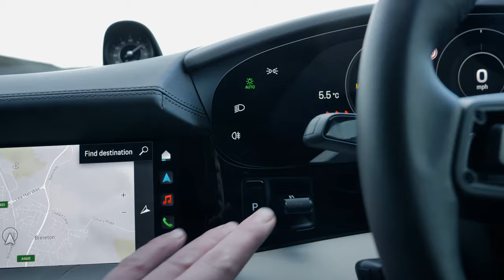PORSCHE TAYCAN TURBO S | protection film PPF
We meticulously wash and decontaminate the car from head to toe, ensuring the whole car is clean ready for machine polishing.